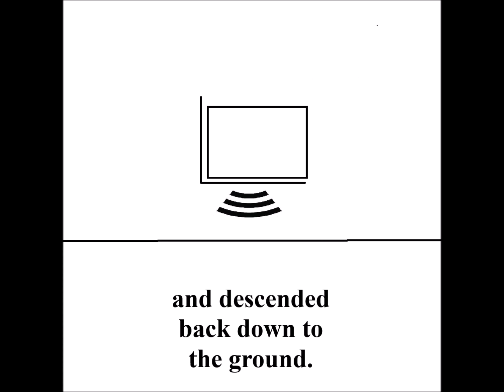Ancient Sonic Levitation Technology?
"How the great pyramids of Egypt were built has been the subject of debate for millennia. The fact is, no one really knows for certain exactly how they were constructed. The current estimates of mainstream science contend that it took a workforce of 4,000 to 5,000 men 20 years to build the Great Pyramid using ropes, pulleys, ramps, ingenuity and brute force.

And that very well may have been the case. But there is an intriguing passage in a history text by the 10th-century Arab historian, Abul Hasan Ali Al-Masudi, known as the Herodotus of the Arabs. Al-Masudi had traveled much of the known world in his day before settling in Egypt, and he had written a 30-volume history of the world. He too was struck by the magnificence of the Egyptian pyramids and wrote about how their great stone blocks were transported.

First, he said, a "magic papyrus" (paper) was placed under the stone to be moved. Then the stone was struck with a metal rod that caused the stone to levitate and move along a path paved with stones and fenced on either side by metal poles. The stone would travel along the path, wrote Al-Masudi, for a distance of about 50 meters and then settle to the ground. The process would then be repeated until the builders had the stone where they wanted it."